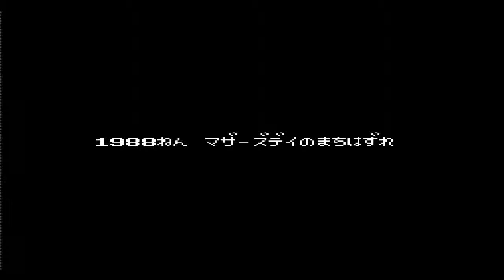Yuichi Plays: Mother - Part 1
I know, my commentary sucks! I promise it will be better next episode.
I want you guys to leave comments telling me whether I should continue playing Mother, and if so, should I continue playing in Japanese?
If I do not get any responses, I will not continue playing Mother.
-Yuichi Greywright